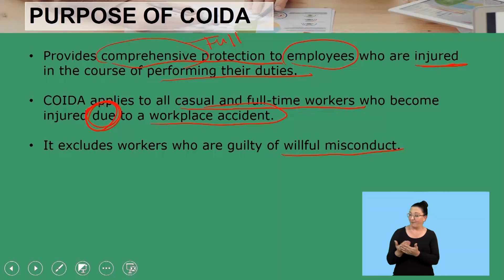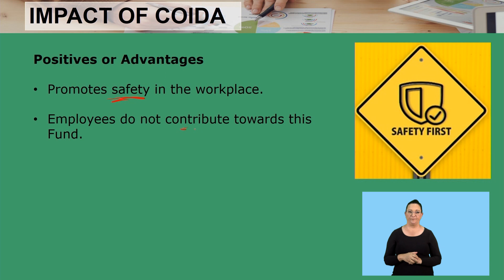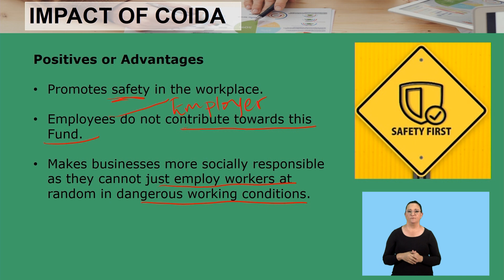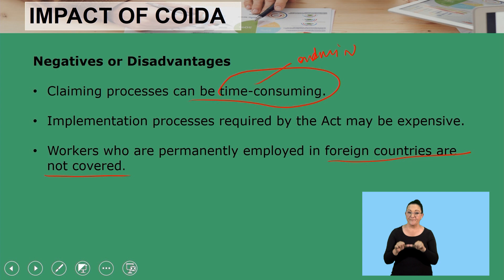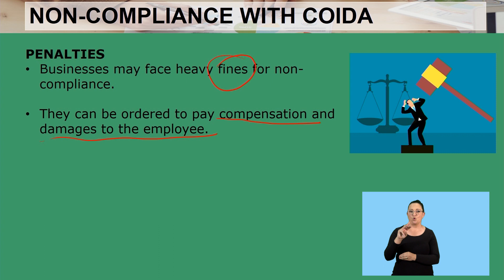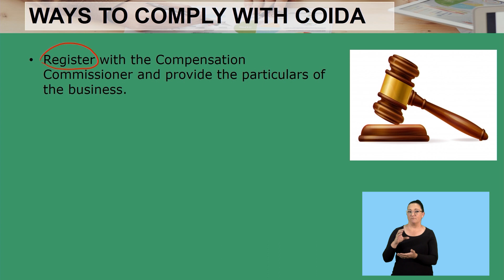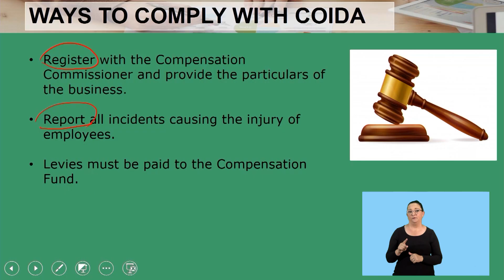Business Studies Grade 12 The Impact of Recent Legislation on Business Video1 Seg 3